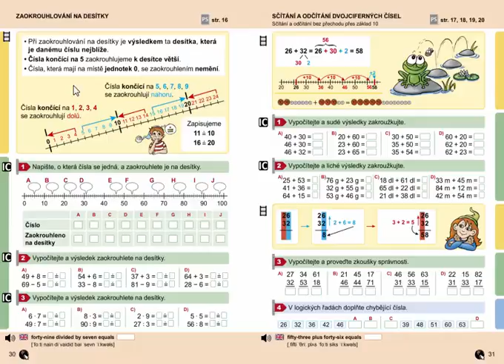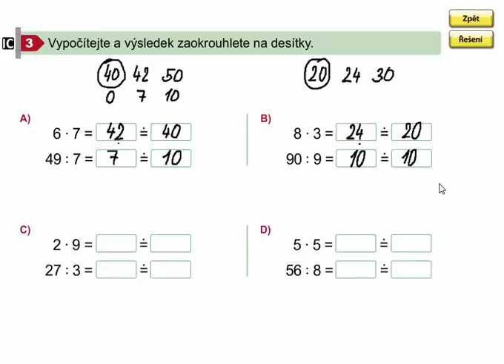Zaokrouhlování na desítky, Matýskova matematika 7. díl, strana 30, cvičení 3